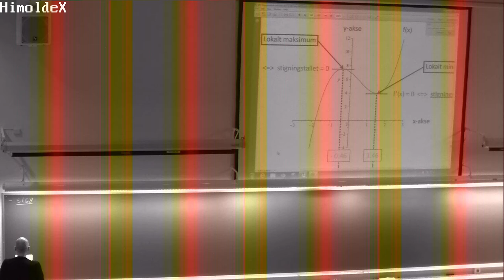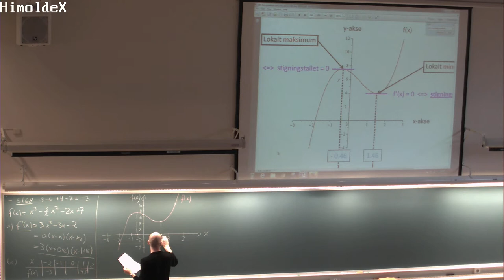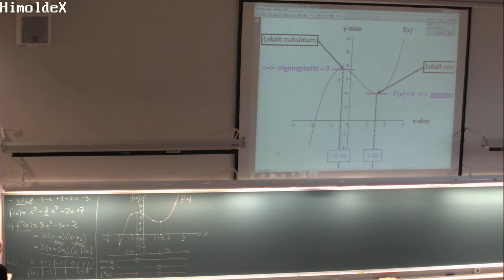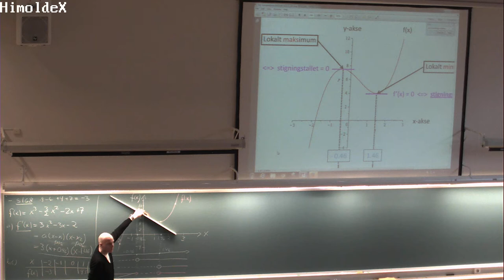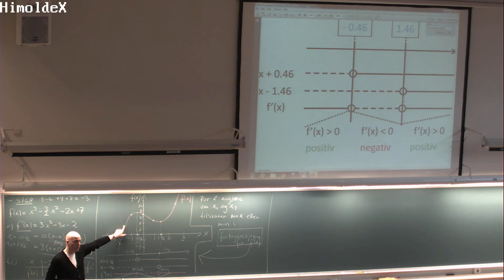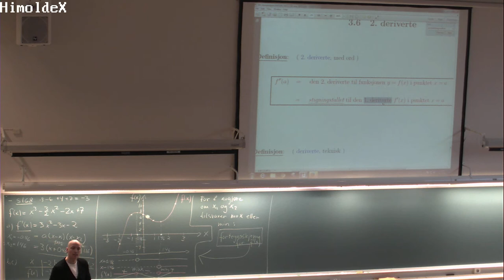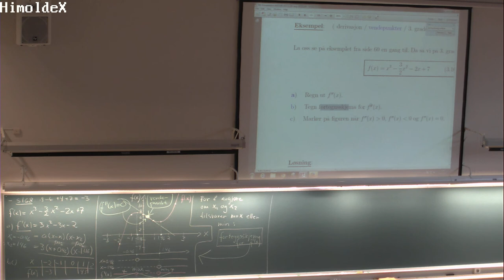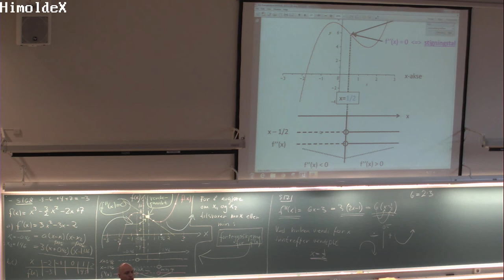134 Forelesning MAT100, (15. okt. 2013)